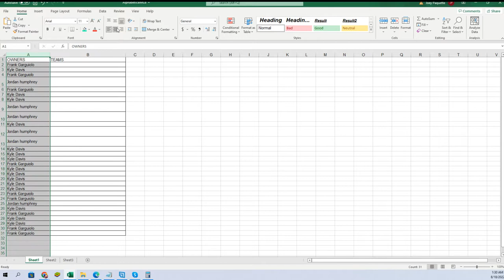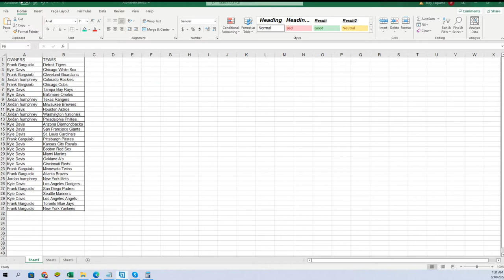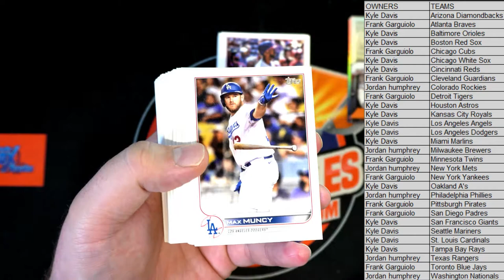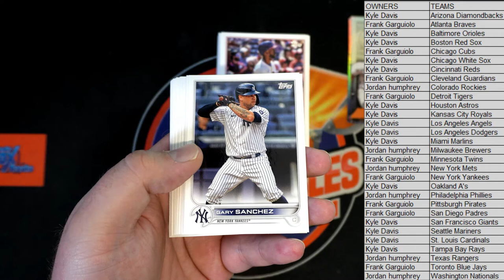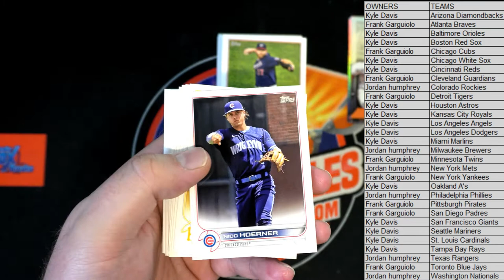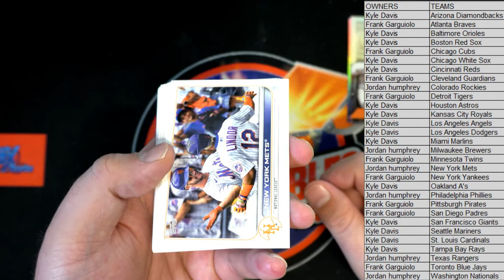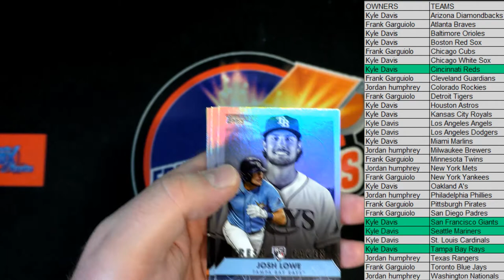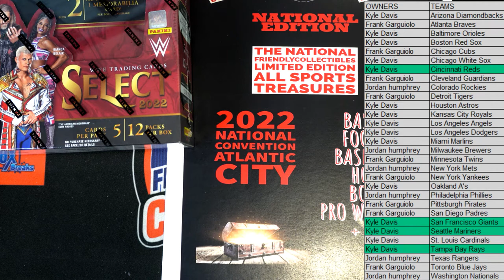2022 Topps Series 2 Baseball VENDING ID S2TOPPSVEND105